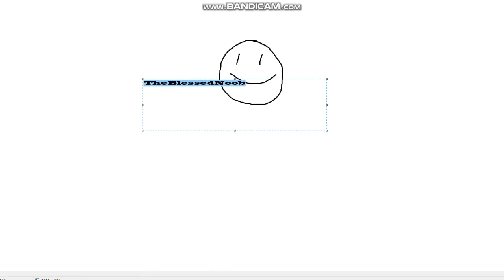cHanneL icon SPPEDRUN!!!!"! (2022) AWsome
Im the best speedrunner eaver!!111
Beeter than Jream11!